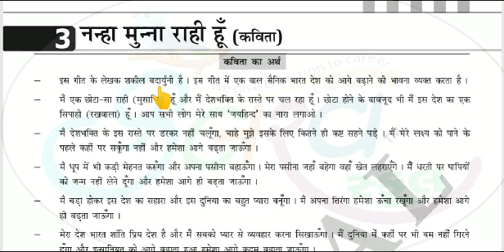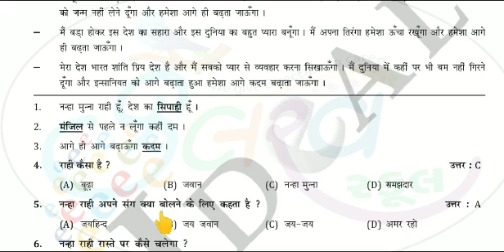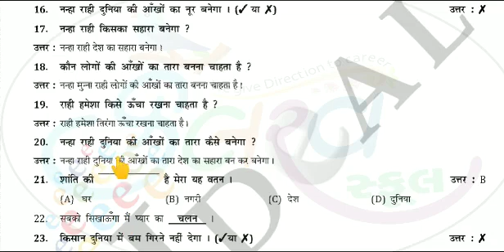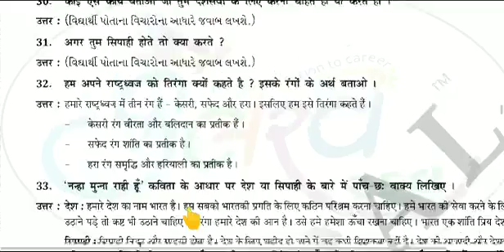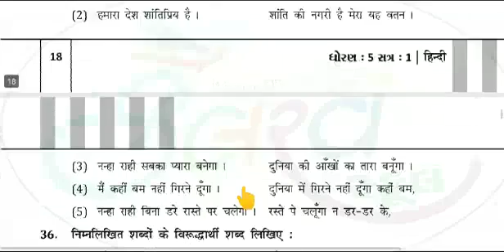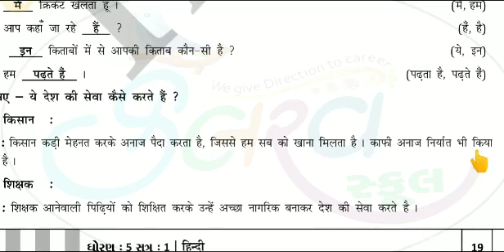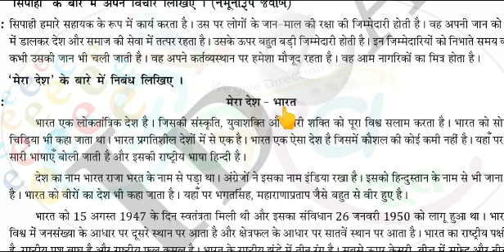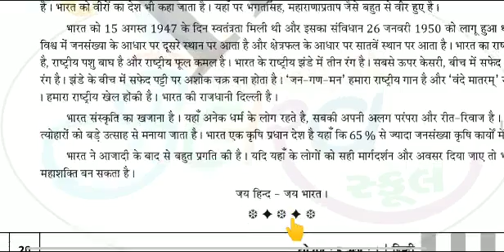Std 5 Sub Hindi Cha 3